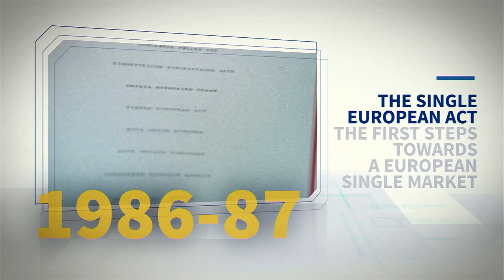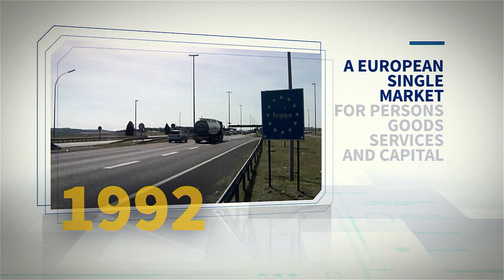EUArchives – the European Commission History: 1986 – 2000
The period 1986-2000 covers key moments in the history of the European Commission, such as the Single European Act, the fall of the Berlin Wall, the establishment of the euro area and the enlargement of the European Union.